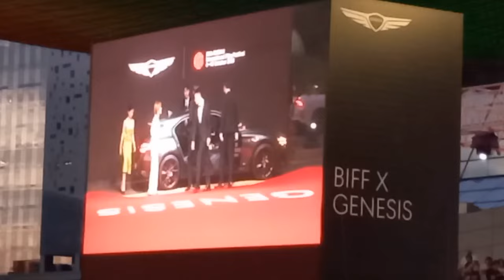With Shaina Magdayao & Brillante Mendoza Busan International Film Festival 2023 Red Carpet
Essential Truths of the Lake at BIFF 2023

10.05 18:00
LOTTE CINEMA Centum City 10

10.06 18:00
LOTTE CINEMA Centum City 7

10.10 19:00

제28회 부산국제영화제 🔥뜨거웠던🔥 개막식 레드카펫 현장!

28th BUSAN International Film Festival Opening Ceremony Red Carpet Event

‘Because I Hate Korea’ Gets Busan Film Festival Off to Reflective Start After Turbulent Year

The festival program looks rock solid after a year of turmoil, but the Korean industry has deeper questions still unresolved

By Patrick Frater of Variety.com

“I hope we can communicate and reconcile again,” said Busan Mayor Park Heong-joon on the opening night of the South Korean city’s film festival.

With so much of the dialogue in opening drama “Because I Hate Korea” discussing Korean societal rigidities, group loyalties, long working hours and poor pay (which cause the protagonist to emigrate to laid-back New Zealand), it is easy to forget that many of these characteristics are what may have saved this year’s Busan International FIlm Festival from going off the rails.

Mid-year, the festival’s aging senior management had a self-inflicted meltdown (a senior moment?) when chairman and co-founder Lee Yong-kwan set off a chain of events that caused multiple resignations, highlighting the old city-versus-festival political divide and alienating local sponsors and industry guilds.

This was dirty laundry that Busan should have washed out of its system in the years-long aftermath of the 2014 “The Truth Shall Not Sink With Sewol” debacle, which caused a previous round of bitter infighting. But the truth is that Korean film festivals continue to be intensely sociopolitical affairs with freedom of expression (and freedom from outside control) as the deep-down kernel of the debate.

There’s a fleet of cars driving around the city painted with slogans such as “Busan Is Ready” and “Busan Is Good.” They are part of the city’s drumbeat for its hosting of the 2030 World Expo, not part of the festival’s sloganeering.

Slightly slimmed down as a result of the lost sponsors, and notwithstanding the low-key opening film, this year’s festival program looks as rock solid as ever.

Under the auspices of veteran programmer and interim festival director Nam Dong-chul, the lineup continues Busan’s stock-in-trade of Asian film and talent discovery.

Busan operates two highly stratified competition sections (New Currents and Jiseok) for Asian filmmakers with differing degrees of experience. Its Korean program is stuffed full of world premieres by the talented newcomers that Korean film schools seem to have in endless supply. And this year’s two thematic special sections, on Indonesian cinema and filmmaking in the Korean diaspora, underscore Busan’s cornerstone role in elevating Asian art cinema to global relevance. The festival, its accompanying rights, project and IP markets and the Busan Film Commission have at times all played their parts.

Such a pedigree enables the Busan festival this year to claim Korean acting star Song Kang-ho (“Parasite”, “Broker”) as host of the opening ceremony and to attract a multitude of international talent. VIP visitors include: Chow Yun-fat (recipient of the Asian Filmmaker of the Year award); Hamaguchi Ryusuke (“Evil Does Not Exist”); Indonesian dynamos Joko Anwar, Kamila Andini and Mouly Surya; overseas Koreans John Cho and Justin Chon; Mohsen Makhmalbaf (“Talking With Rivers”) and Hana Makhmalbaf (“The List”); Chinese superstar Fan Bingbing (“Green Night”); and Chinese provocateur Ning Hao, purveyor of the archly comic closing night film “The Movie Emperor.”

Top Korean director Lee Chang-dong (“Poetry” and “Burning”) was on hand to lead a tribute to the actor Yoon Jeong-hee who died earlier this year and was recipient of the festival’s Korean Cinema Award. “We have many stars, Yoon Jeong-hee was the brightest and most beautiful of them all,” said Lee.

The festival’s programming integrity, the red-carpet glamour and the still expanding success of the “Korean Wave” permit a temporary respite from questions that some in the industry are now pondering. Will Korean cinema box office ever recover to pre-pandemic levels? Is Korea’s growing success in the globalized streaming and programming industry a cause of its film sector’s current woes? And, can TV success be sustained if the famously innovative film sector stumbles?

The Busan festival is playing a part by showcasing more TV series and giving awards to Asian “content.” But the new and, hopefully younger, management will have to do more to keep up with the pace of change.